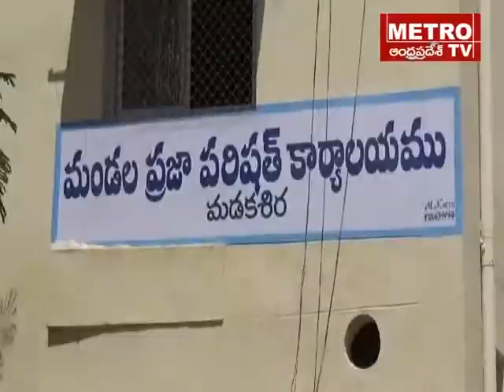Atp mdks Janmabhoomi maa ooru